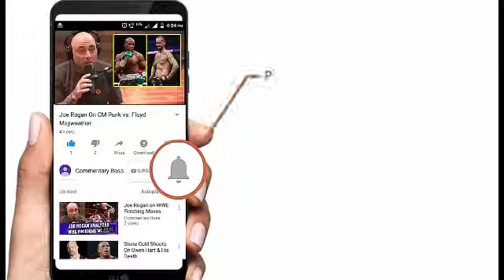John Morrison On Wanting​ To Teach Roman Reigns